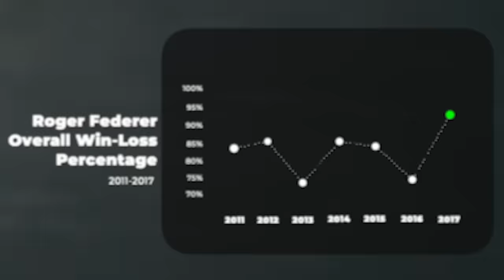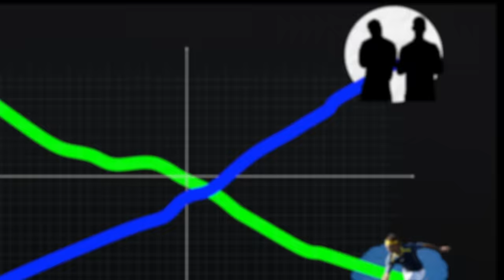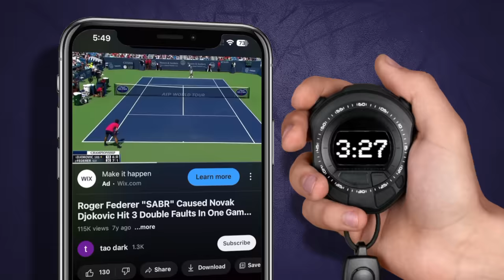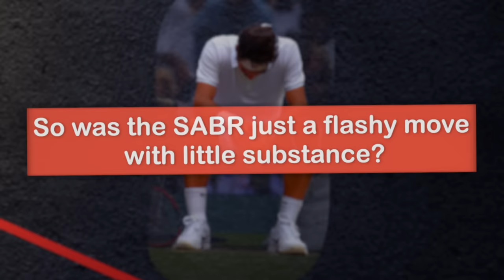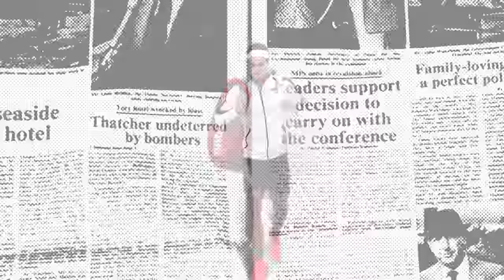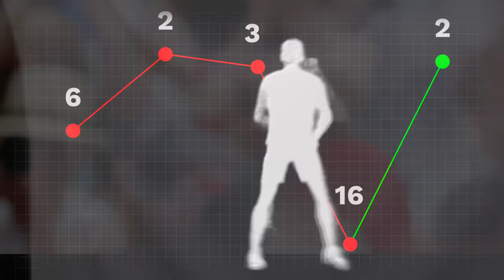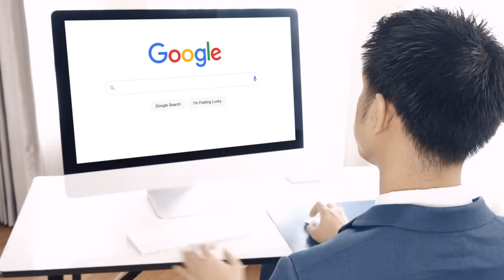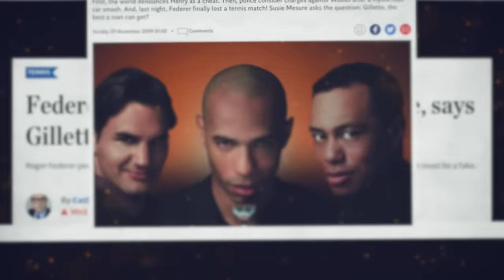SABR | The Sneak Attack that SAVED Roger Federer's Career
Second Serve | Exposing the Tennis Trick Shot that Broke the Internet

It started as a joke. It ended up redefining Roger Federer's entire career.

Initially hated by many with multiples more left bewildered, the rarely before seen blitz marked the culmination of Federer’s years of experience and experimentation in crafting a move which may have contributed to one of the best late-career athletic comebacks of all time. But while extremely flashy and undoubtedly impressive when executed, do the statistics actually validate SABR’s usefulness in a professional level match? How effective really was it?

Video written by Vikram Nijhawan